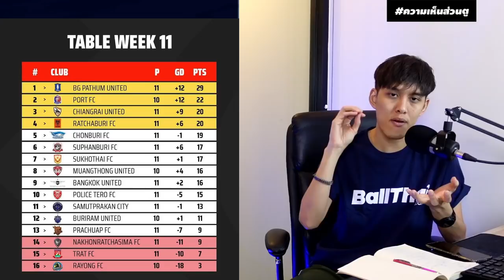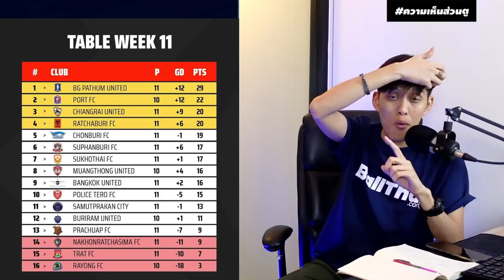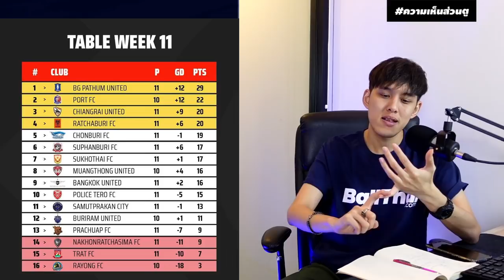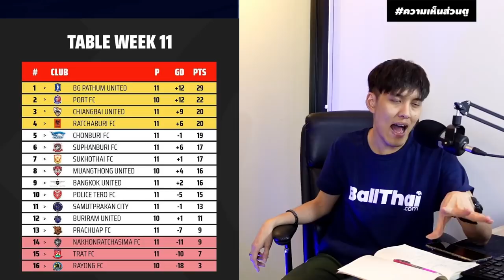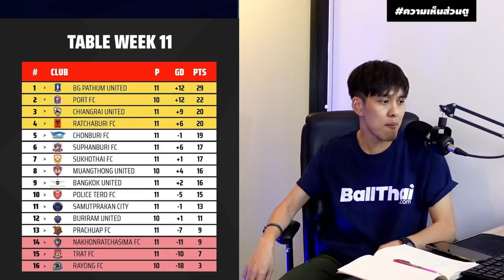ตลาดเลกสอง เปลี่ยนได้ 10 คน? / ทำไมต่างชาติย้ายเพียบ?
ดาวน์โหลดแอพบอลไทย ได้แล้วที่นี่